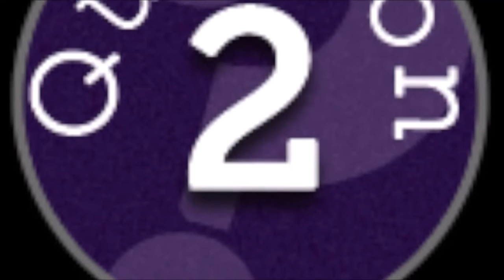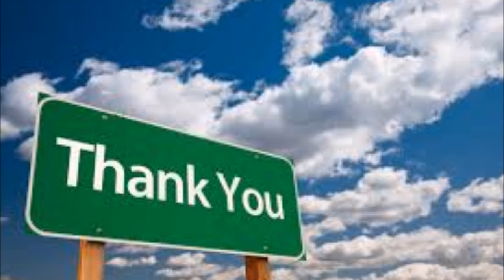HW 4 EFFECTIVE LECTURES SEMINAR